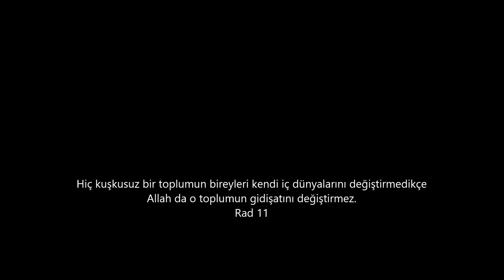the the | slow emotion replay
1993
film : Koyaanisqatsi 1982 , Baraka 1992
Undoubtedly, unless the members of a society change their inner world, Allah will not change the course of that society.
rad 11